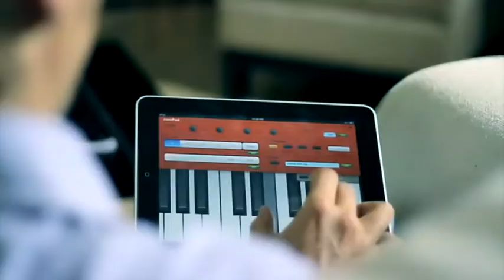Milk Inc Chasing the wind Extended version Dj Ro Land Video Edit